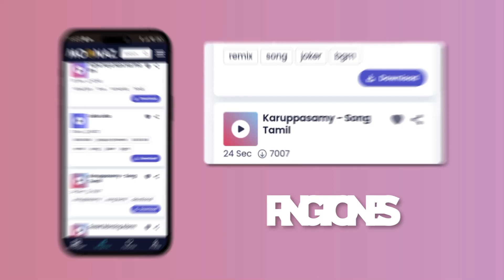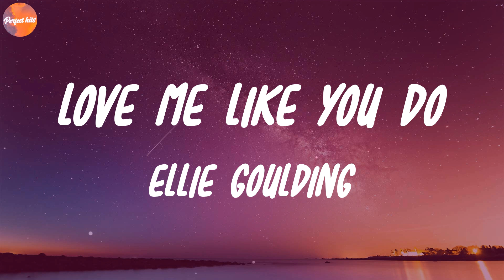Ellie Goulding - Love Me Like You Do | Harry Styles, Steve Lacy, David Guetta Mix